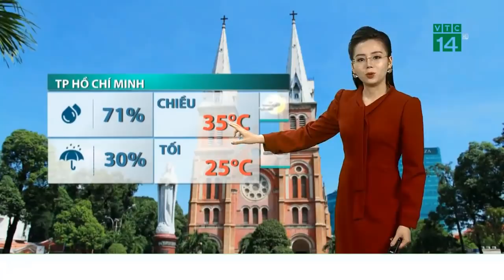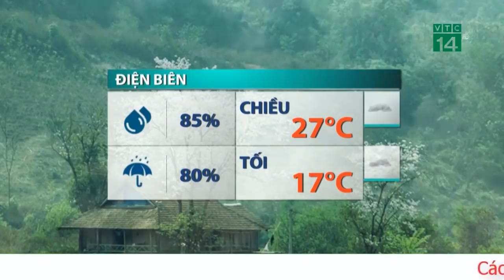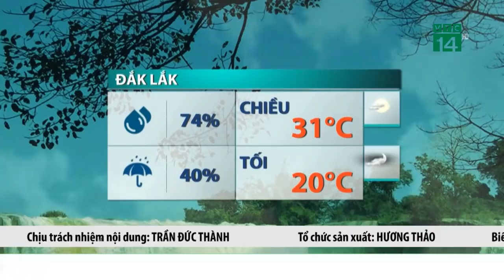Dự báo thời tiết ngày mai 10/4 Bắc Bộ khi nào hết mưa rét? Dự báo thời tiết 3 ngày tới | TV24h